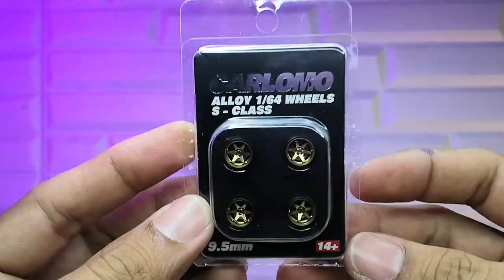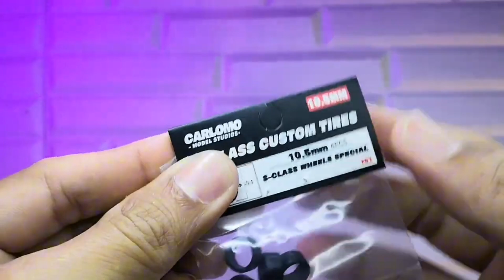Honda EK 9 custom